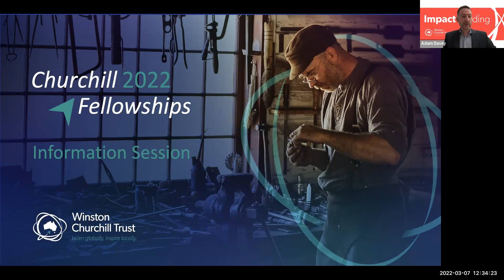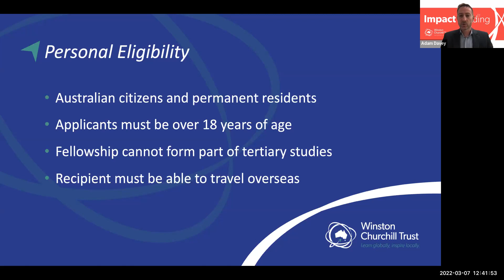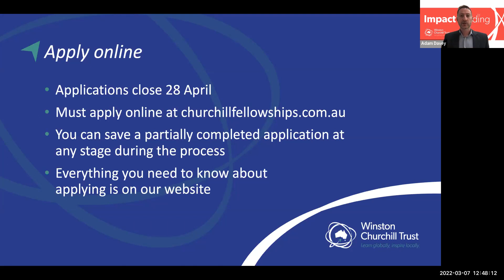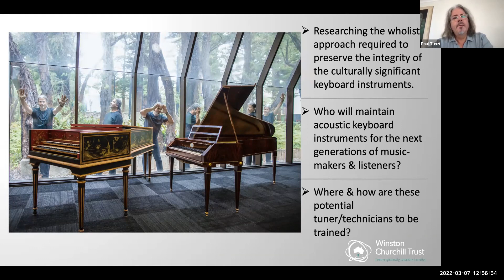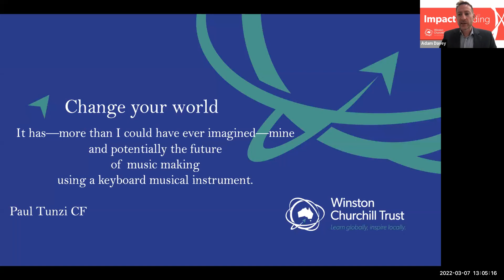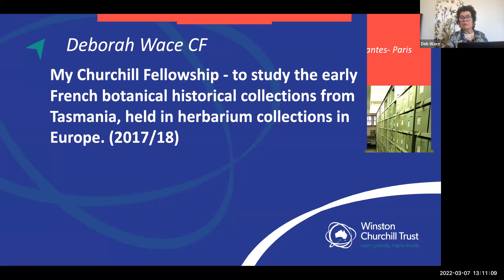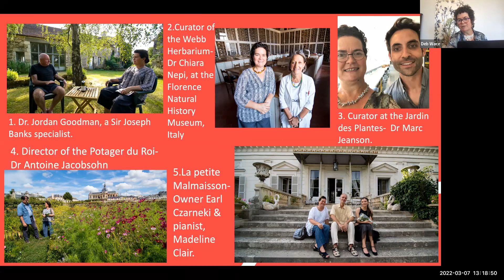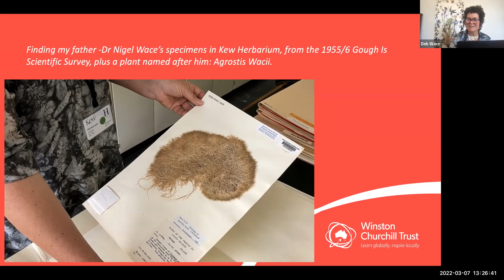2022 Churchill Fellowship Information Session: Creative arts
​Hear from Churchill Fellows and their projects:

​Deborah Wace (TAS, 2017), to develop artwork/fabric design from European botanical collections of French expeditions to Tasmania.

​Paul Tunzi (WA, 2017), To investigate advanced conservation techniques and the maintenance of historical keyboard instruments.